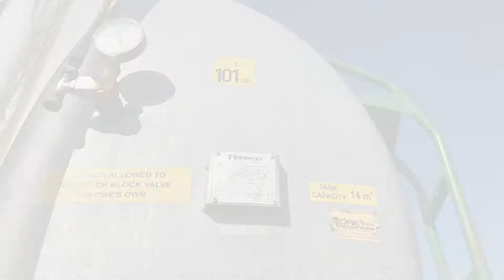Köp Gödseltunna Gösking 14 m3 Vacuumtank på Klaravik